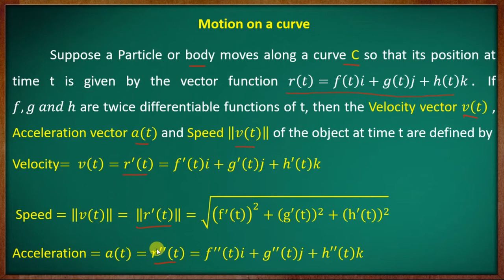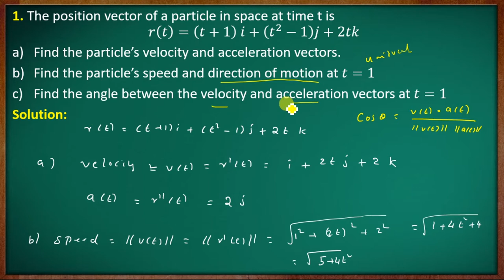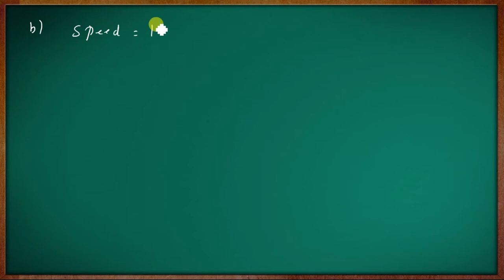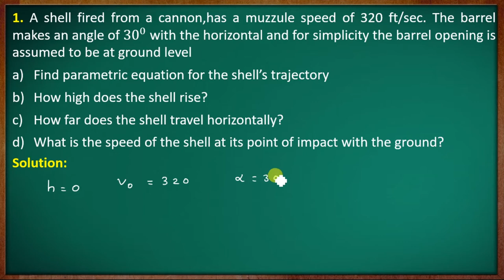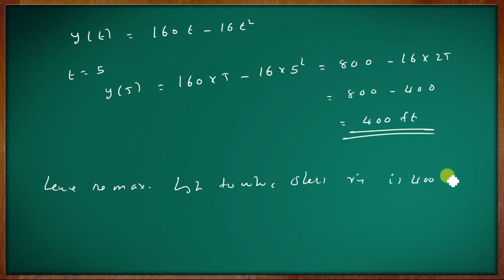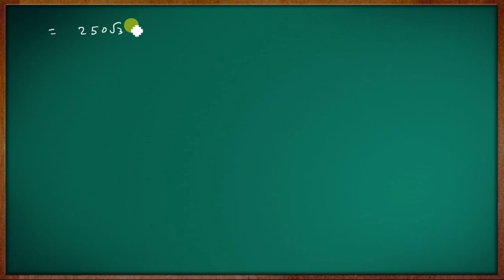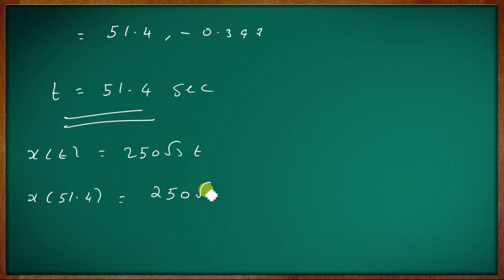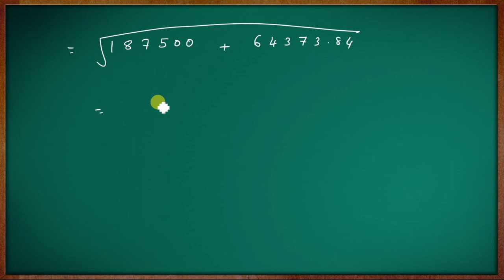3rd Semester B.Sc. Complementary Mathematics || Module - I || Part - 05 || Calicut University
Calicut University

Third Semester B.Sc. Complementary Mathematics

Syllabus for the 2019 Academic year

Previous question paper   [New Syllabus]

B.Sc.